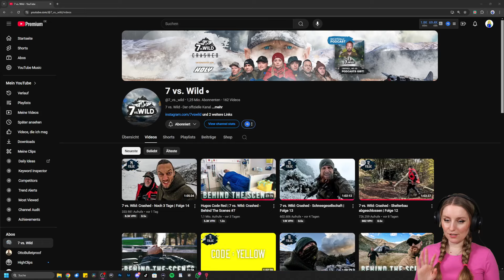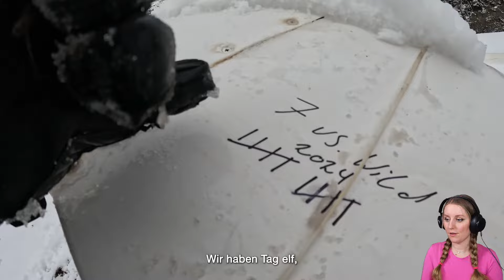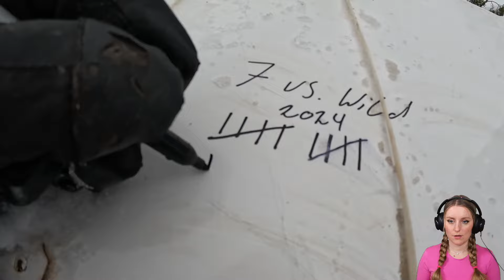Winter... ÜBERLEBENSKAMPF 7 vs. Wild #13 (Nessi reagiert)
7 vs. Wild geht in die VIERTE Runde! In dieser extremen Survival-Challenge kämpfen die Teilnehmer von 7 vs. Wild in der eisigen Kälte Neuseelands ums Überleben. Mit Temperaturen von -12°C stellen sie sich der Wildnis und vor die größte Herausforderung ihres Lebens – wer schafft es bis zum Ende?

Eure Nessi ♥️